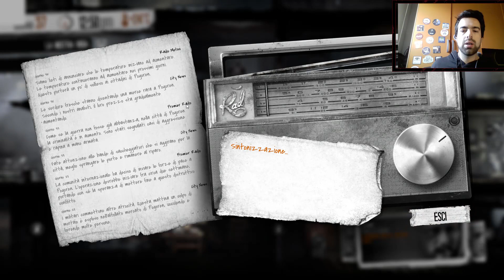TWOM #18 Una Lettera a Scuola..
Fatemi sapere se questi video vi piacciono nei commenti! 😊

Ho anche un canale di twitch e di instagram!
Che aspettate, correte a seguirli!

La mia Attrezzatura per fare video:
1) PC da Gaming:
Marca: Asus
serie: ROG Strix GL503VM-ED032T
Fattore di forma: Portatile da gaming
Dimensioni schermo: 15.6 pollici
Risoluzione schermo: 1920 x 1080 pixels
Frequenza di aggiornamento schermo: 120 Hz
Processore: Intel Core i7 7th Gen (7700 HQ)
Dimensioni RAM: 16 GB
Tipologia di memoria computer: DDR4 SDRAM
Dimensioni Hard-Disk: 1 Tb
Descrizione Hard-Disk: 7200 RPM (anche se ci sono alcune versioni che lo hanno da 5400RPM, ma alla fine entrambi possono essere cambiati)
Scheda grafica: NVidia GeForce GTX 1060.

2) Cuffiette AKG in dotazione nella confezione del Samsung Note 9:

3) Lavalier:

4) Mini Faretto LED: